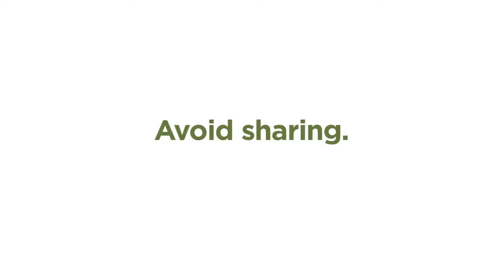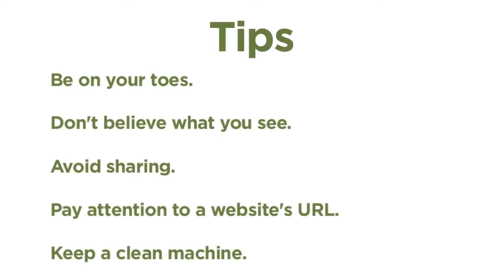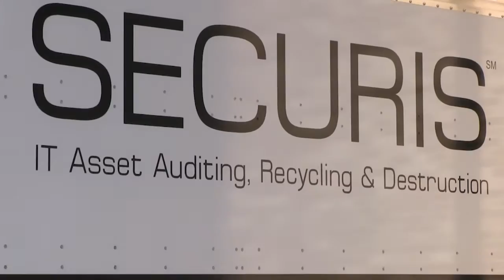Meade Week for Oct. 19, 2015